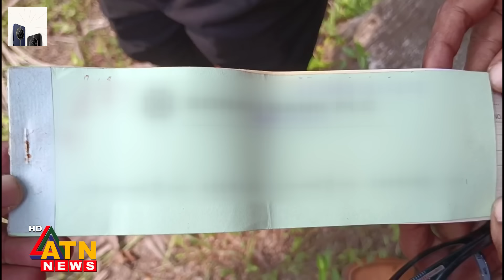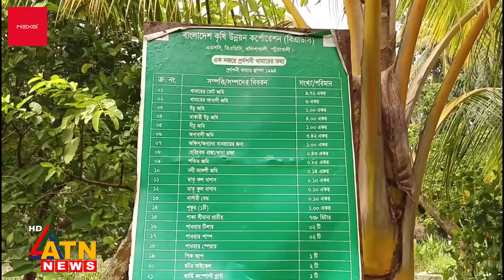শ্রমিকদের বেতনের টাকা যায় কর্মকর্তাদের পকেটে | Workers | Salary | Officials Pocket | ATN News